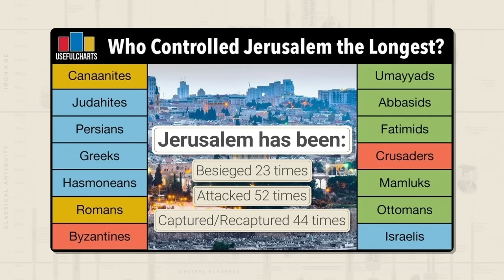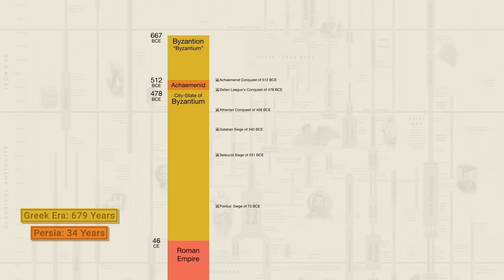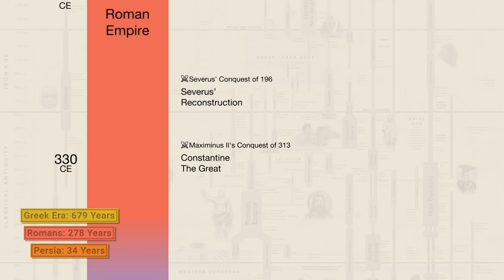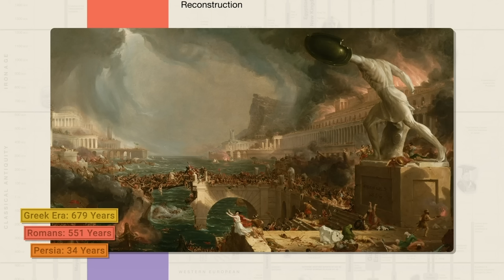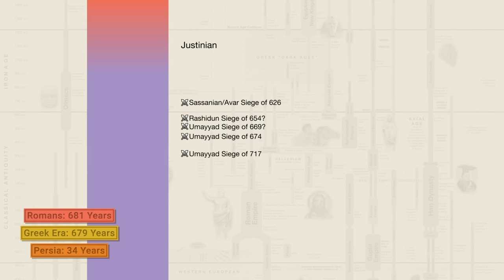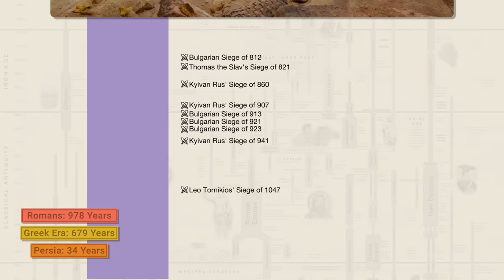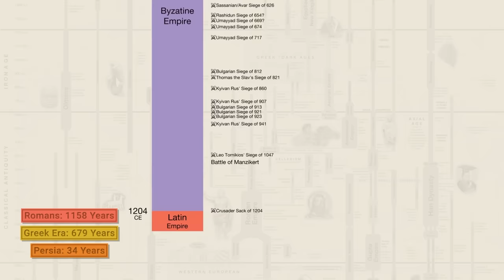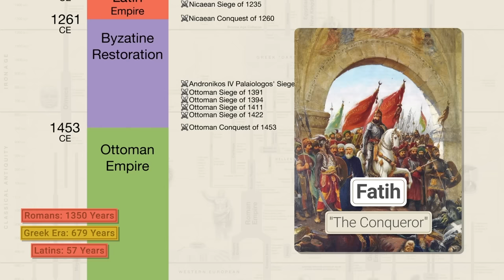Who Controlled Constantinople The Longest?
Buy our posters:
UsefulCharts.com

CREDITS:
Produced by Matt Baker
Script by Syawish Rehman & Theodor Tronêt
Narration & Animation by Syawish Rehman
Audio editing by Ali Shahwaiz